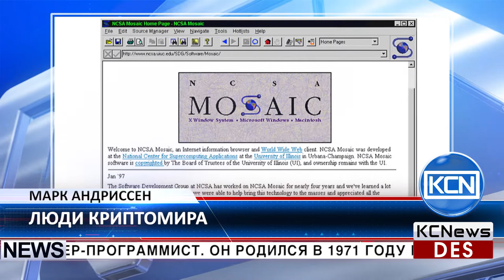Люди Криптомира - Марк Андриссен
Знакомьтесь, Марк Андриссен, предприниматель, новатор, основатель компаний, свободный инвестор и инженер-программист. Он родился в 1971 году в Сидар-Фолс, штат Айова. Имеет степень бакалавра по компьютерным наукам Иллинойского университета в Урбан-Шампейне. Он дважды был интерном в IBM, в Остине, штат Техас, затем работал в компании AIX Graphics Software и компании NCSA. Позже он стал соучредителем Netscape, но более широко он известен как соучредитель Mosaic, первого графического браузера. Браузер был очень популярен, но позже потерял лидерство, уступив место другим гигантам индустрии. На базисе Mosaic основаны Mozilla Firefox и Microsoft Internet Explorer. Андриссен является сторонником биткоина и криптовалют. Его венчурная компания Andreessen-Horowitz инвестировала более $227 млн в стартапы, связанные с биткоином.